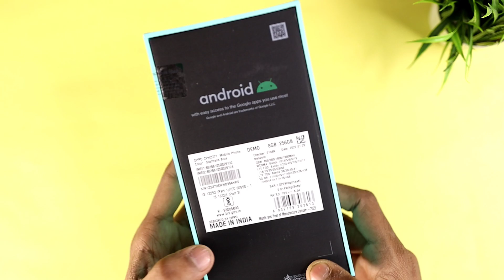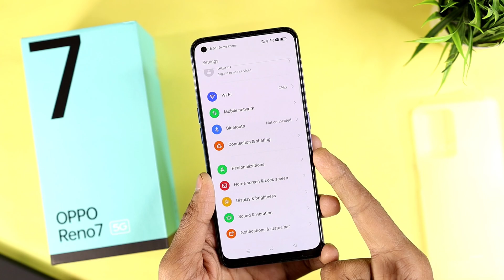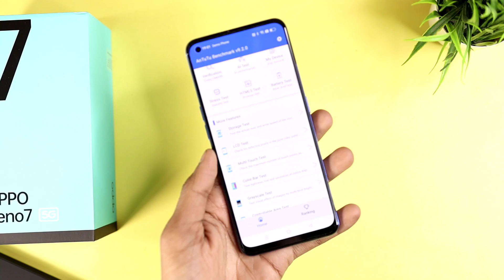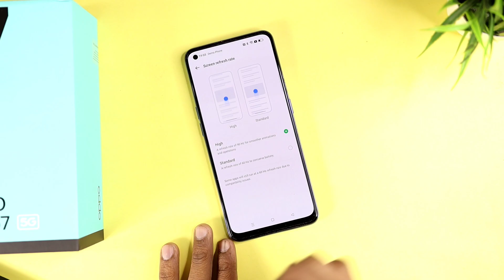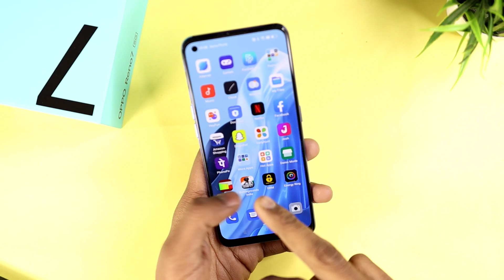Oppo Reno 7 Indian Variant (Startrails Blue) Unboxing & Quick Review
Topic Covered:
1- Oppo Reno 7 5G Unboxing
2- Oppo Reno 7